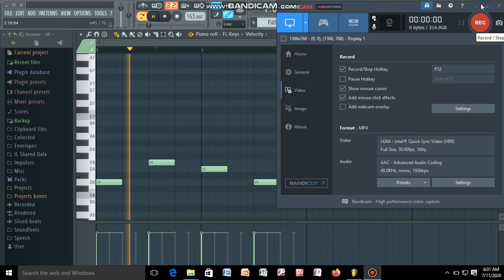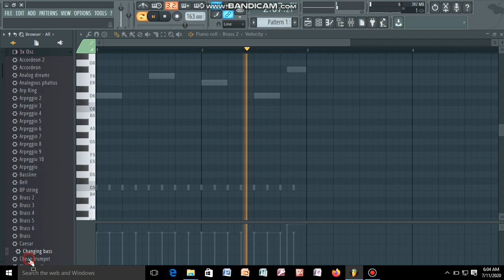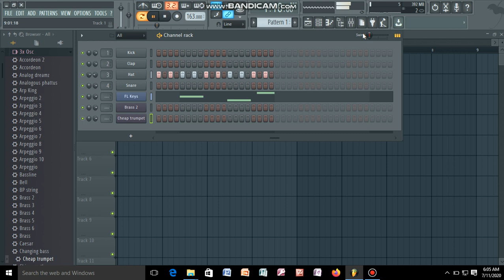HOW TO MAKE HITS TRAP,RNB,ZOUK,RUMBHA, BEATS FROM BEAGINING